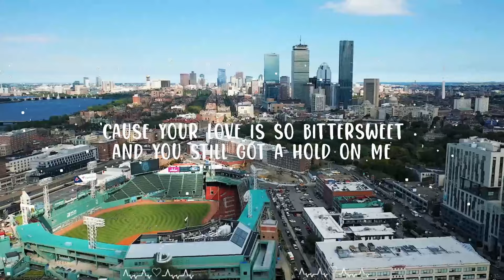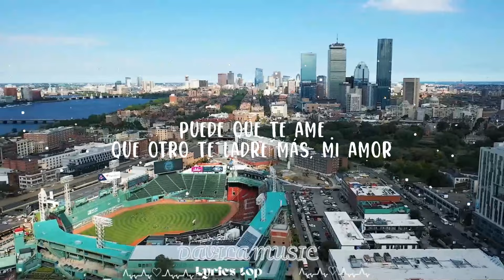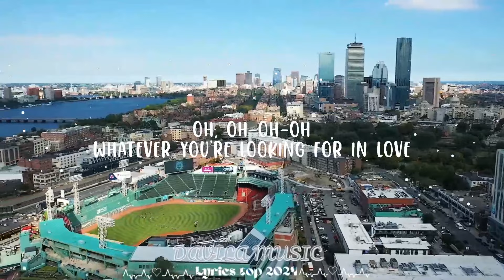Carin Leon, Kane Brown - The One (Pero No Como Yo) | Letra/Lyrics || Davila Music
Carin Leon, Kane Brown - The One (Pero No Como Yo)

(Letra/Lyrics):
[Verso 1: Carín León]
Okey, me dices que te vas otra vez
Yo te abro la puerta esta vez
Okey, si lo que te doy no es suficiente
Vete, pues, pa' que otro te bese
Y compárame

[Pre-Coro: Carín León]
Como siempre lo has hecho
Estás en tu derecho

[Coro: Carín León]
Puede que te ame
Que otro te ladre más, mi amor
Pero no como yo
No sеrá como yo, no, no, no, no
Puede que tе bese
Ahí, ahí donde no te llega el sol
No lo hará como yo, no, no, no, no

[Verso 2: Kane Brown]
Call it off and then you call me up
Say, "Come over" and I call your bluff
'Cause your love is so bittersweet
And you still got a hold on me
So tell me, is there something that you're missing, baby?
You're like a wild horse livin' on the run
You're here and then you're goin', goin', gone
But I know you'll be back soon
And I'll be here to remind you

[Coro: Kane Brown & Carín León, Ambos]
Whenever you're searching
Whatever you're looking for in love
Girl, you know I'm the one
Yeah, you know I'm the one, the only one
Whatever you're chasing
Better be a tequila double shot
'Cause you know I'm the one
No será como yo, no, no, no, no
Puede que te bese

[Outro: Carín León & Kane Brown]
Oh, oh-oh-oh
Él no lo hará como yo, no, no, no, no
Whatever you're chasing